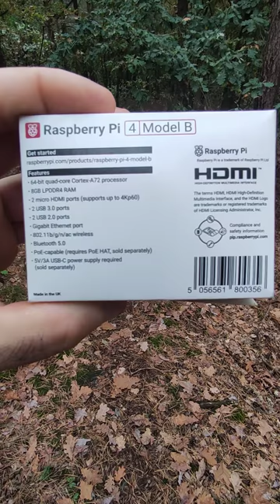Awaria układu zasilania dialog w Raspberry pi 4b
Do czego można użyć raspberry pi??

Rzeczywiście, Raspberry Pi można wykorzystać jako serwer WWW, a serwer plików, a serwer druku, a serwer multimediów lub serwer plex, a Serwer Minecraftoraz Serwer IoT. Kredyt: Raspberry Pi. Można również użyć jednego jako Serwer VPN przy użyciu konfiguracji takich jak OpenVPN lub WireGuard.